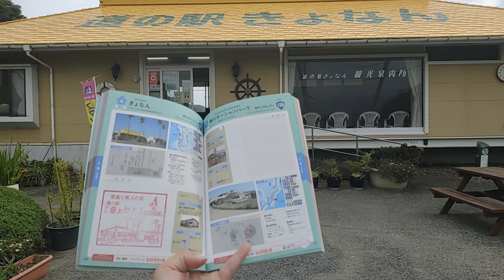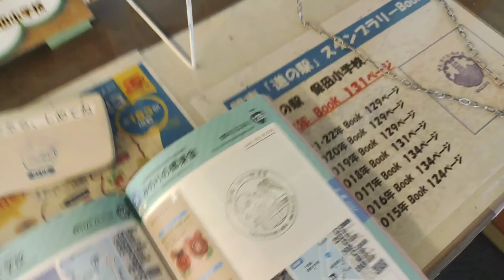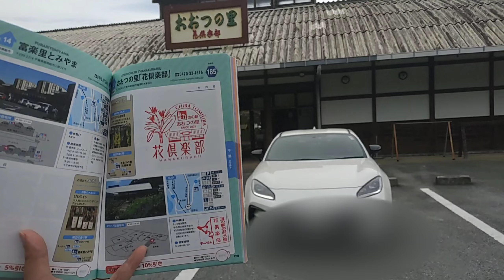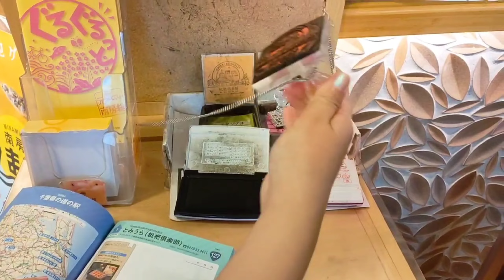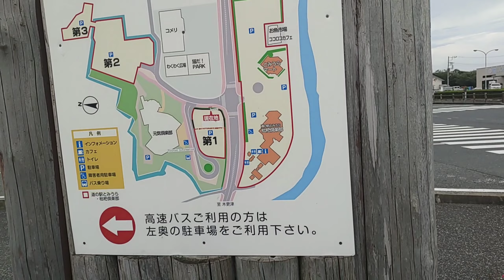【道の駅スタンプ】きょなん・保田小学校・富楽里とみやま・おおつの里花倶楽部・とみうら(枇杷倶楽部)【GR86】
富浦・館山地域を巡りました！

富楽里とみやまは7/22にリニューアルオープンで営業してませんでした

0:00 きょなん
1:38 保田小学校
2:30 富楽里とみやま
3:07 おおつの里・花倶楽部
3:58 とみうら(枇杷倶楽部)